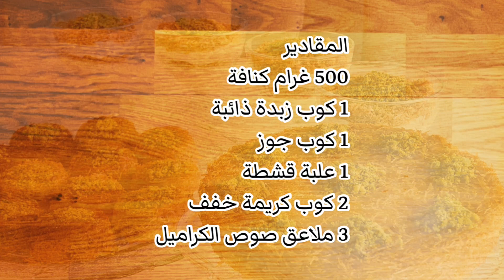عراقية تتحدى المصريين في عمل تشكيلة من الكنافة 🔥🔥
الموسيقى: Landras Dream
المقادير
٥٠٠ غرام كنافة
١ كوب زبدة ذائبة
١ علبة قشطة
١ كوب جوز
٦ ملاعق كبيرة صوص الكراميل
٢ كوب كريمة سائلة
الفرن على حرارة ١٨٠ من الاسفل آلى ان يتحمر من الأطراف وبعدها يشغل الشواية